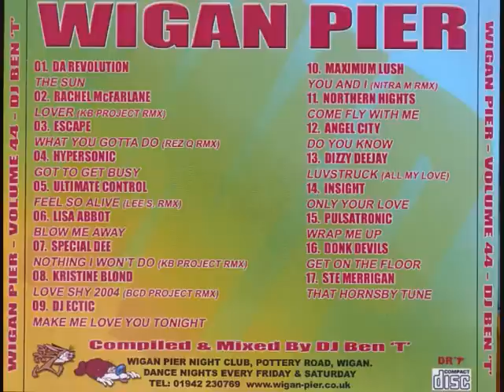Wigan Pier Ft Hypersonic - Get Busy